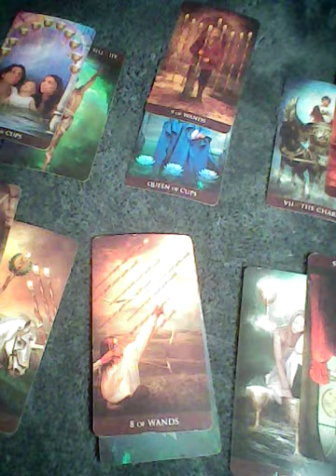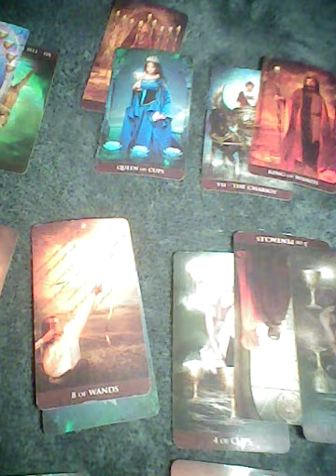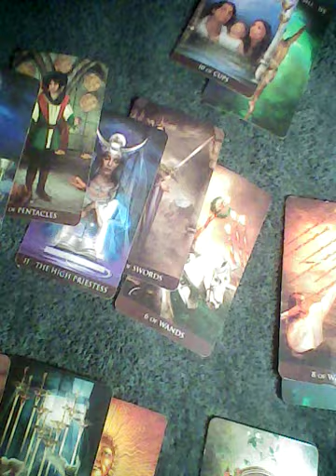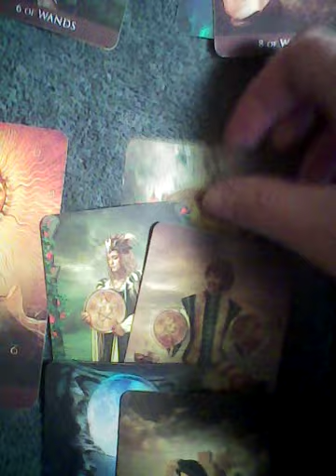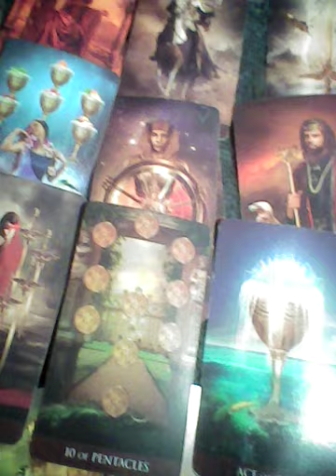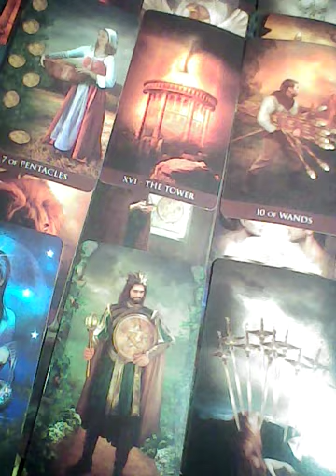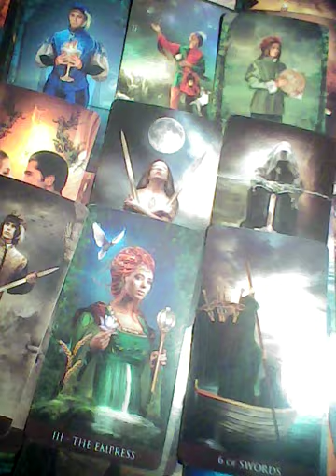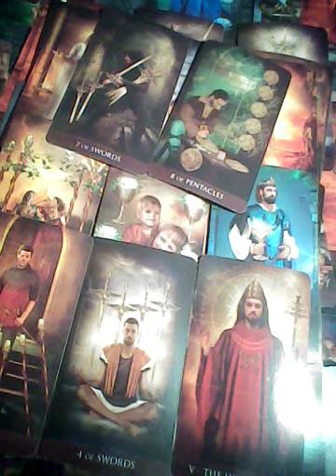Virgo & Cancer They've been through a lot Monthly May 2022 TAROTBARBIE